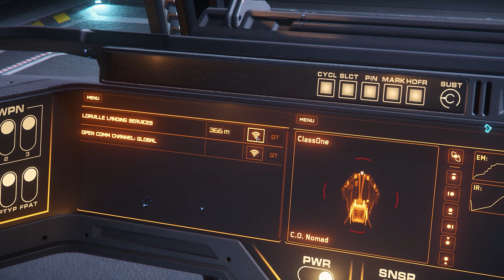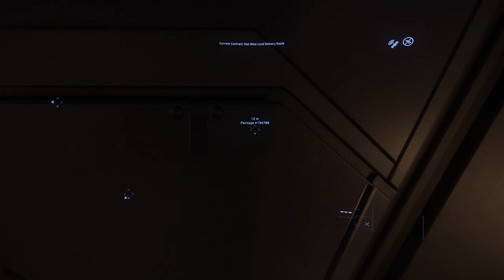#10 ลุยอวกาศกับยานคู่ใจ NOMAD IAE 2951 เกม Star Citizen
เล่นบนPC ซื้อโหลดเกมได้จาก

ฝากติดตามช่อง  จักรวาลGame  กันด้วยนะครับ
หากผิดพลาดตรงไหนก็ แนะนำกันมาเลยครับ ทุกคอมเม้นมีสิทธิในการปรับปรุงแชแนล

สนับสนุนกันมาได้เลย